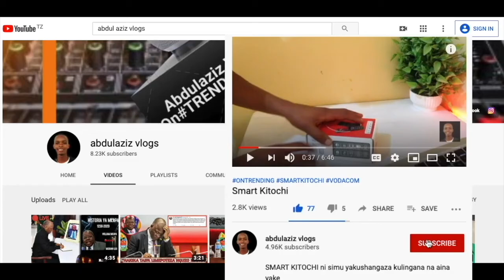VIDEO: TAZAMA KOCHA MPYA SIMBA ALIVYOTAMBULISHWA LEO NAKUPEWA JEZI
kocha mpya wa simba atabulishwa rasmi leo